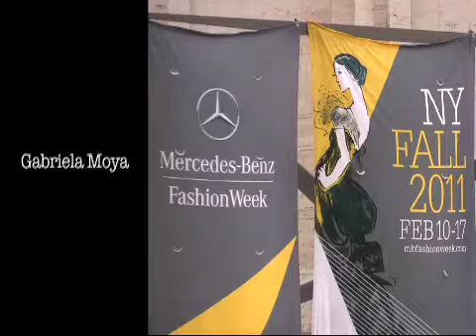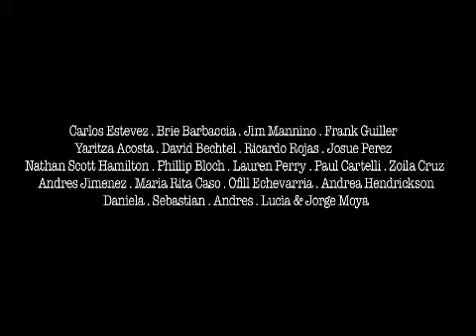Gabriela Moya Photo Shoot New York City Fashion Week 2011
Gabriela Moya's debut collection photo shoot for Fashion Week New York 2011 Fall / Winter 2011 collection.